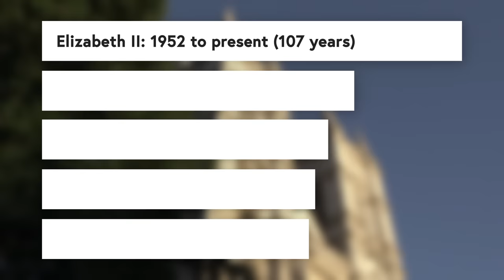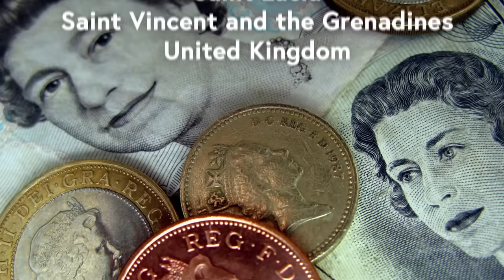The Secret Protocol for When the Queen Dies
Raise money for charity just by browsing the internet with Tab for a Cause

Music: “As Colorful As Ever” by Broke for Free and “Moonlight Reprise” by Kai Engel